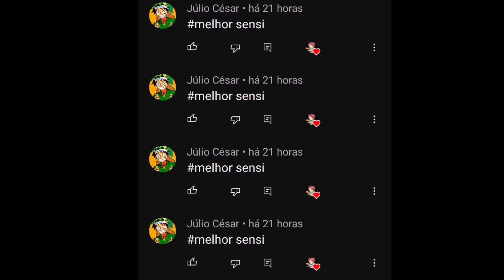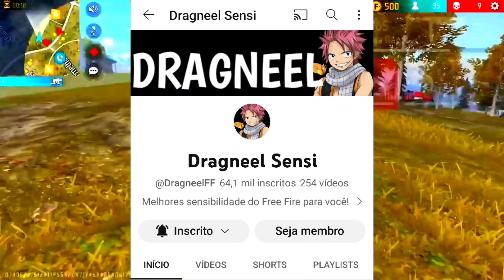SENSI NOVA ATUALIZAÇÃO VIP 🤬⚙️ MIRA NÃO TREME! a MELHOR SENSIBILIDADE para SUBIR CAPA no FREE FIRE